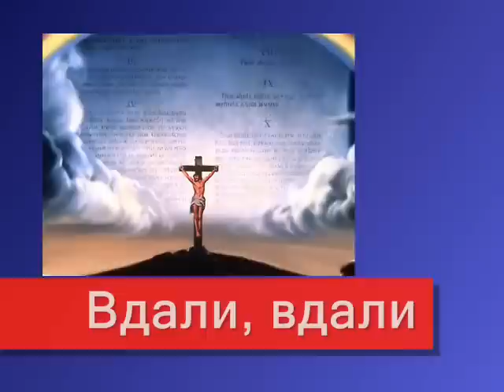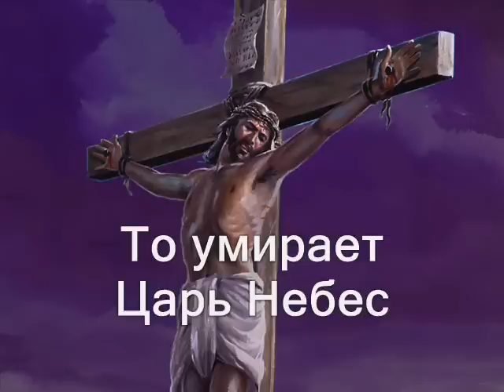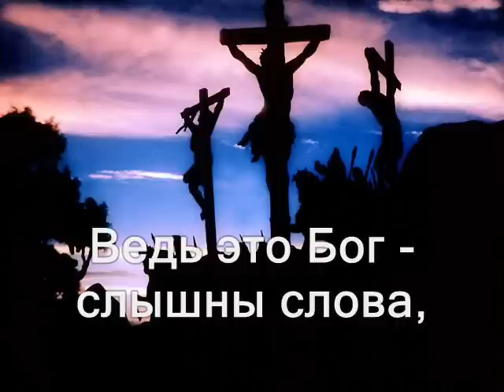Вдали, вдали я вижу крест ( Христианское Караоке )